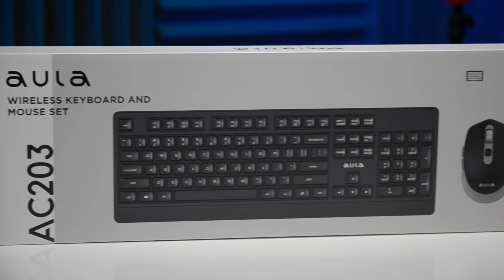Simsiz combo aula AC203 ikkitasi bittada bluetooth klaviatura va mishka komplekt ofis ishlari uchun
Ofis ishlari uchun ajoyib komplekt aula ac203 haqiqiy simsiz combo. Klassik ko'rinish, qulay narx, sifatli korpus. Ikkitasini bittada qo'lga kiriting. Klaviatura va mishka komplekt ofis ishlari uchun.

Kompyuter sirlari
OTAJON NIKO